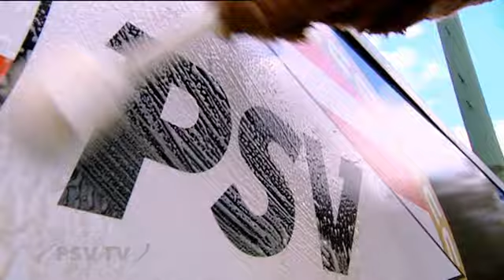Phoxy is Paars (2): Wat een ramp / PSV TV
Vorige week hebben  jullie allemaal kunnen zien dat de voorzitter en trainer van FC Bal op t Dak op bezoek zijn geweest bij Fred Rutten.